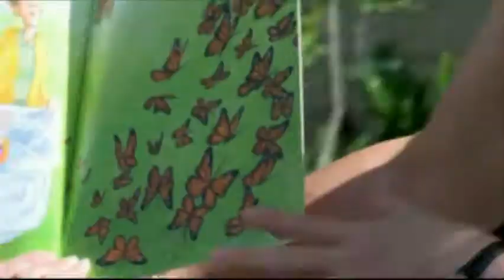Vital People: Butterfly Release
They say one of the ways to stay feeling young is to spend time with young people, and that philosophy is certainly embraced by the residents of Victoria’s Beacon Hill Villa and their buddies at South Park Family School.

Discover an inter-generational butterfly release with the latest Vital People, from CHEK News and the Victoria Foundation.